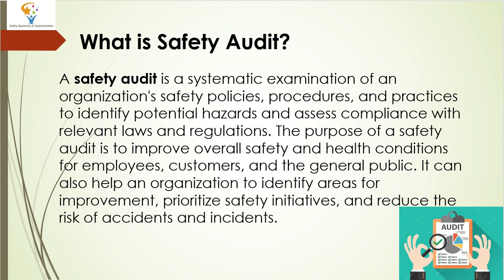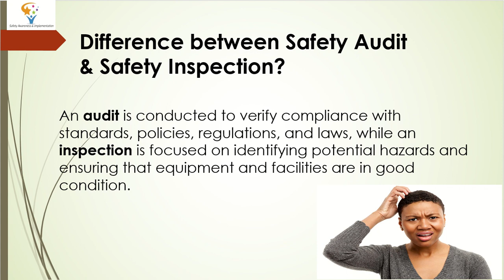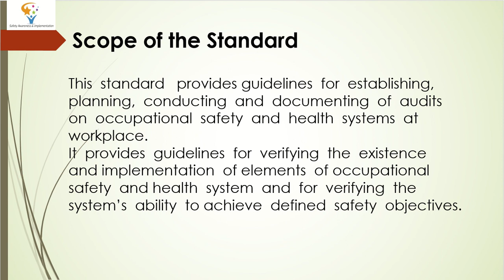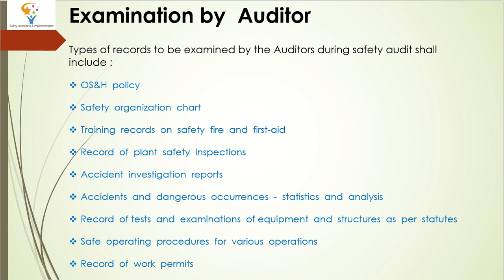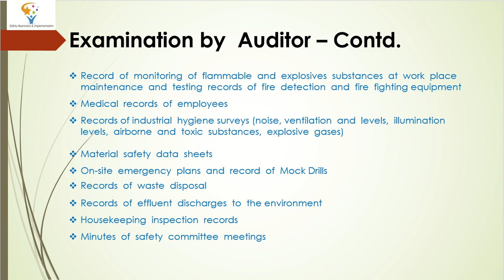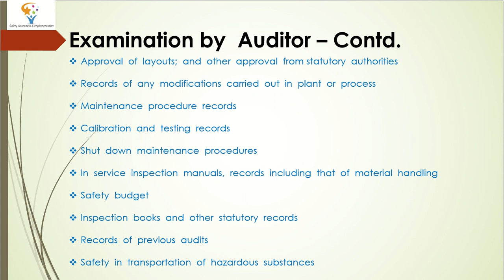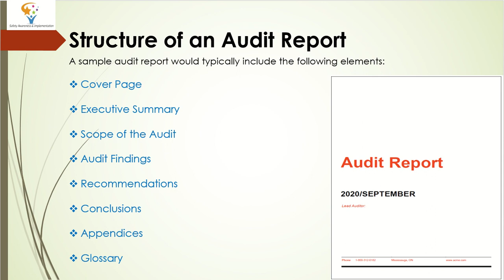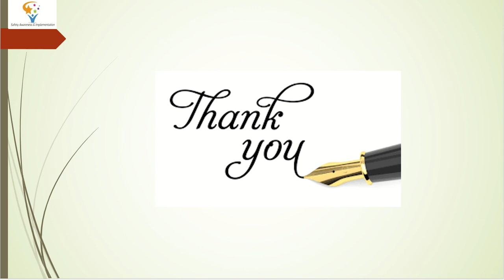Occupational Safety and Health Audit: What you need to know (IS 14489:1998) video 49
A safety audit is a systematic examination of an organization's safety policies, procedures, and practices to identify potential hazards and assess compliance with relevant laws and regulations. The purpose of a safety audit is to improve overall safety and health conditions for employees, customers, and the general public. It can also help an organization to identify areas for improvement, prioritize safety initiatives, and reduce the risk of accidents and incidents.
IS 14489:1998 standards has been set to provide guidelines  for  establishing, planning,  conducting  and  documenting  of  audits  on  occupational  safety  and  health  systems  at  workplace.
It  provides  guidelines  for  verifying  the  existence  and implementation  of elements  of occupational  safety  and health  system  and  for  verifying  the  system’s  ability  to achieve  defined  safety  objectives.